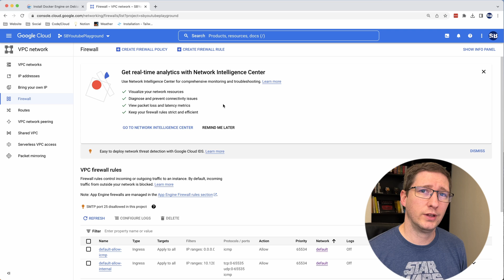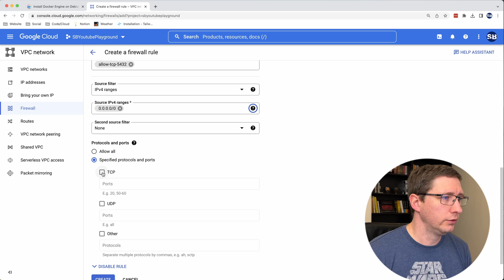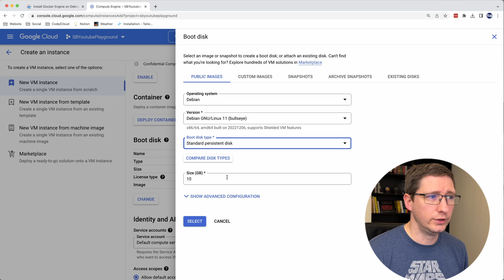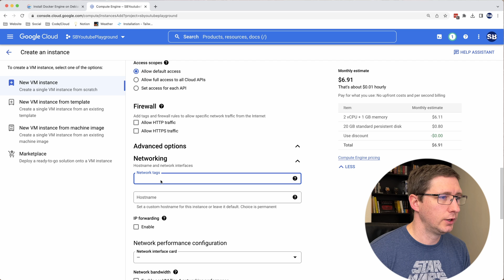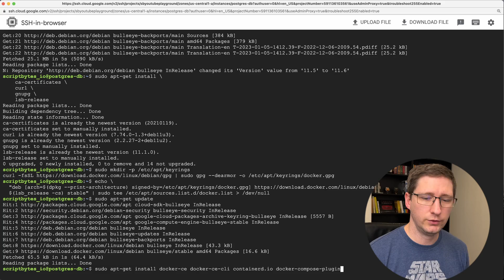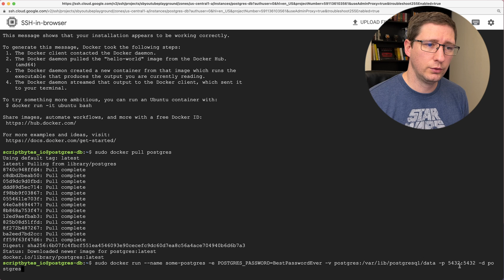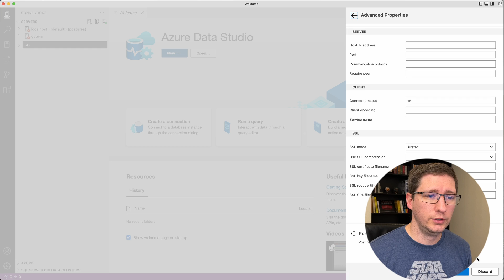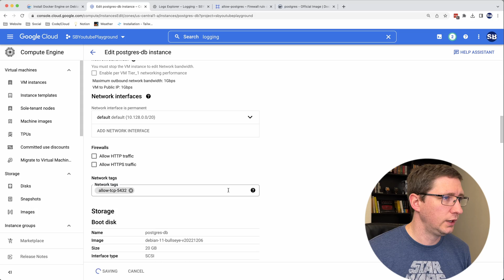Run a Postgres Database for Free in Google Cloud!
Learn how to run a Postgres Database in Google Cloud for free using a Virtual Machine in Compute Engine. In this video I show how to run the database using Docker, making it quick and easy to stand up the database.

This is intended only for small test projects or proof of concepts. Anything bigger should use Cloud SQL or a much larger VM.

Be sure to always check Google Cloud's Free tier docs to make sure nothing has changed and the VM is still free!